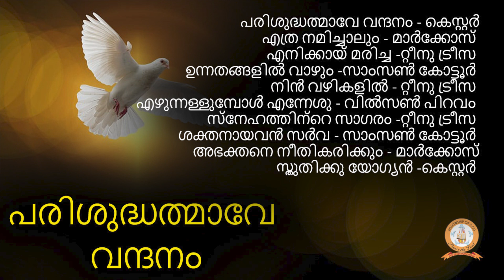Parisudhathmave Vandhanam | Malayalam Christian Devotional Songs | Samson Kottoor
00:00-പരിശുദ്ധത്മാവേ വന്ദനം - കെസ്റ്റർ
04:17-എത്ര നമിച്ചാലും - മാർക്കോസ്
09:34-എനിക്കായ് മരിച്ച -റ്റീനു ട്രീസ
14:11-ഉന്നതങ്ങളിൽ വാഴും -സാംസൺ കോട്ടൂർ
18:10-നിൻ വഴികളിൽ - റ്റീനു ട്രീസ
22:20-എഴുന്നള്ളുമ്പോൾ എന്നേശു - വിൽ‌സൺ പിറവം
26:26-സ്നേഹത്തിന്റെ സാഗരം -റ്റീനു ട്രീസ
30:52-ശക്തനായവൻ സർവ - സാംസൺ കോട്ടൂർ
35:17-അഭക്തനെ നീതികരിക്കും - മാർക്കോസ്
40:34-സ്തുതിക്കു യോഗ്യൻ -കെസ്റ്റർ